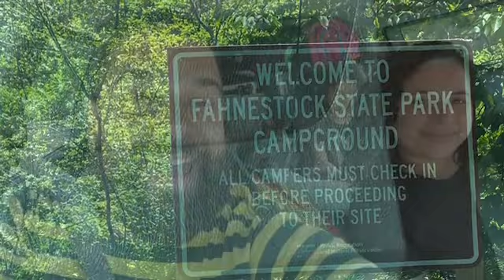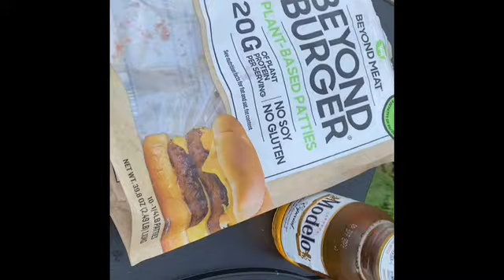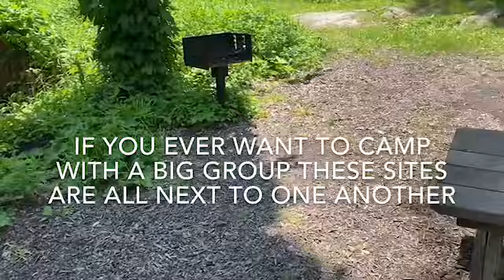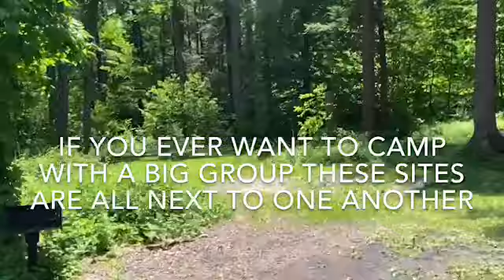Clarence Fahnestock Campground 2022 Family Camping Trip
Camping with the Family for the weekend . Come tour thru the campsites check out the campsites and bathrooms and the beautiful Canopus lake beach where you can swim and kayak .